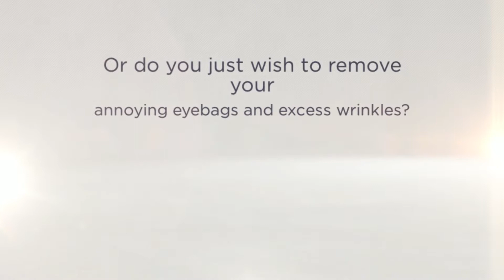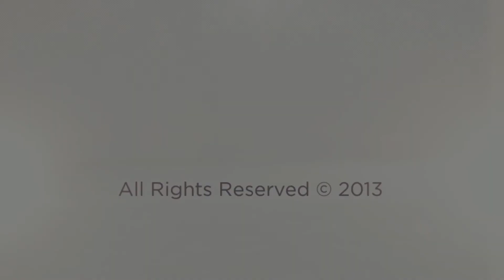Plastic Surgeon Baltimore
Baltimore Plastic and Cosmetic Surgery Center
10807 Falls Road Suite 101
Lutherville, MD 21093